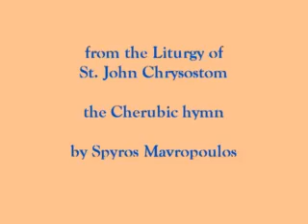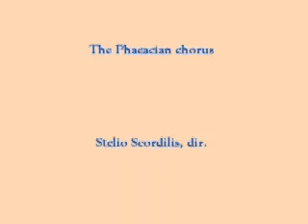Ο Χερουβικος Υμνος - The Cherubic Hymn by Spyros Mavropoulos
from the Liturgy of St. John Chrysostom, the Cherubic hymn by Spyros Mavropoulos. The Phaeacian chorus, Stelio Scordilis, dir.